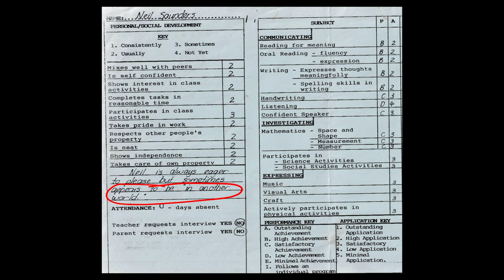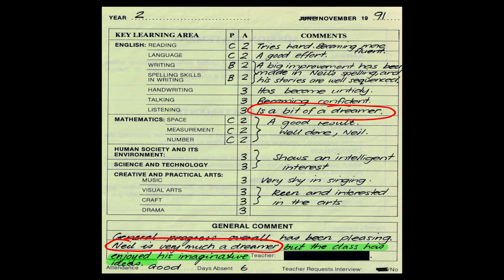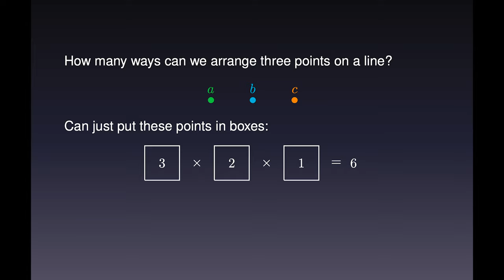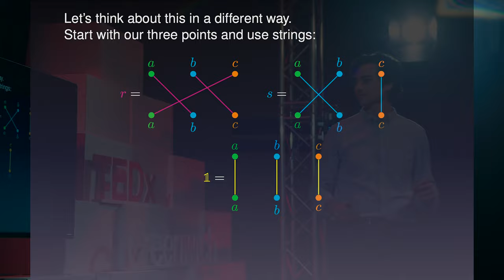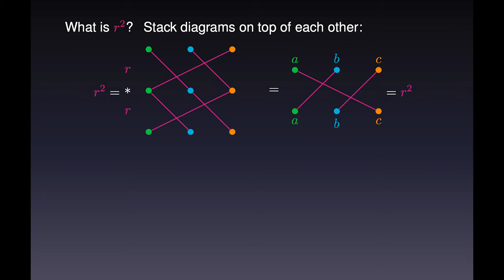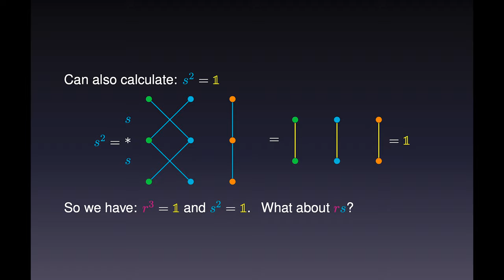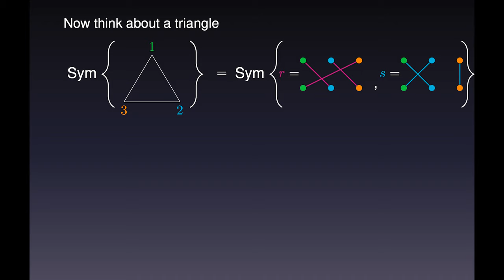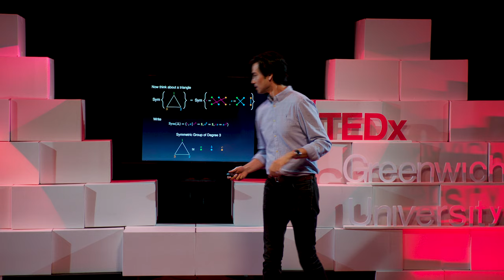Daydreaming, Mathematics and our Creative Future | Neil Saunders | TEDxGreenwichUniversity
Neil is a pure mathematician whose research is in Representation Theory - a field of abstract algebra dealing with symmetry. He uses higher dimensional objects and their related geometry to explore the manifold ways symmetry arises in mathematics and more broadly in the natural sciences. Neil Saunders's talk is about Daydreaming, Mathematics and our Creative Future. He is a pure mathematician whose research is in Representation Theory - a field of abstract algebra dealing with symmetry. He uses higher dimensional objects and their related geometry to explore the manifold ways symmetry arises in mathematics and more broadly in the natural sciences. This talk was given at a TEDx event using the TED conference format but independently organized by a local community.